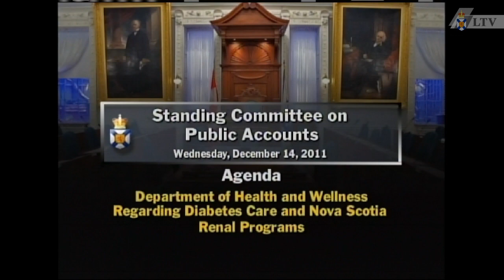Dec. 14, 2011 - Public Accounts Committee Proceedings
Introductions:
Opening remarks:
Liberal Caucus questions:
NDP Caucus questions:
PC Caucus questions:
Closing remarks:
Committee business:

Topic: Diabetes Care and Nova Scotia Renal Programs

Witnesses:
Department of Health and Wellness